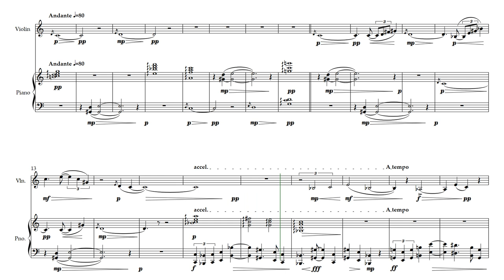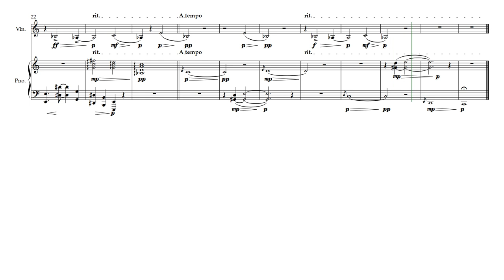Impressions FINAL "The Cool Breeze"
Based on the Haiku “The Cool Breeze” – by Kobayashi Issa
The cool breeze
Twisted and crooked,
Then came here.

Final Sibelius score version with some tempo changes, a pause on last note, some minor octave placement edits to increase overall range between highest and lowest note of piece. Some minor dynamic changes to increase clarity, and a couple of articulation marks. C-whole-tone scale melody and chord clusters, with some extended chords based in C.